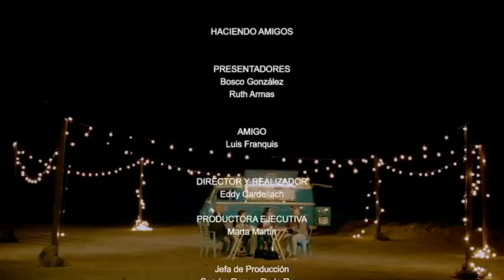Haciendo amigos por islas | ep.05 - 16/06/17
- Domingo El Colorado - Fabiola Socas -
Este programa recorre Canarias en una particular furgoneta, para citarse con canarios que tienen algo que contar. El programa busca parajes diferentes, no siempre identificables, donde escenificar estos encuentros.